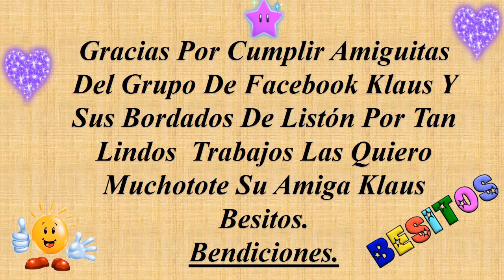ESPECIAL BORDADOS OCTUBRE 2023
eltoqueklaus,bordadoencintas,hechoamano HOLA A TODOS !! QUE TAL, HOY COMO CADA FIN DE MES, NUEVAMENTE LES MUESTRO ALGUNOS DE LOS BELLOS TRABAJOS QUE CON ESFUERZO, AMOR Y DEDICACIÓN ELABORAN MIS HERMOSAS AMIGUITAS DEL GRUPO Y DE ESTE SU CANAL, OCTUBRE 2023 PARA QUE VEAN TAN BELLAS MANUALIDADES HECHAS POR CADA UNA Y A LA VEZ COMO UNA MUESTRA DE AGRADECIMIENTO PARA ELLAS POR SU DEDICACIÓN Y APOYO GRACIAS, ADEMAS NO OLVIDES QUE TE VOY ENSEÑANDO PASO A PASO COMO HACER TODAS LAS BELLEZAS QUE VEZ EN ESTE TU CANAL Y EL TIPO DE MATERIAL A UTILIZAR. REGALAME UN DEDITO ARRIBA O UN LIKE, SI PUEDES Y QUIERES APOYAR AL CANAL DONANDO MEDIANTE EL BOTON DE SUPER GRACIAS EN LOS VIDEOS DALE CLIC EN CORAZÓN DE GRACIAS EN LA BARRA DONDE DAS LIKE. NO OLVIDES SUSCRIBIRTE AL CANAL PARA QUE TE LLEGUEN LAS NOTIFICACIONES DE VIDEOS QUE SE VAN SUBIENDO, TAMBIÉN PUEDES SEGUIRME EN LAS DIFERENTES REDES SOCIALES NO OLVIDES COMPARTIR ESO ME AYUDA BASTANTE Y ASI SIGA ESTE TU CANAL SEAMOS FELICES, BESITOS Y RECUERDEN QUE SE LES QUIERE MUCHOTOTE .
GRACIAS.
BENDICIONES.